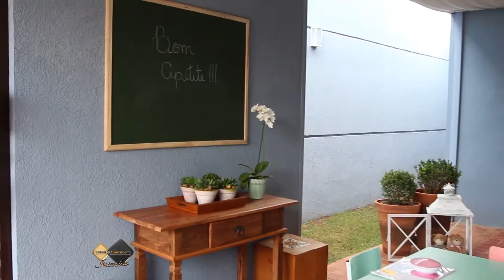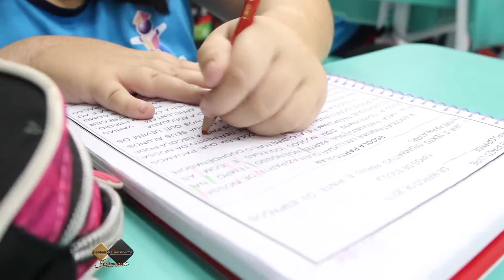Interview com Rosana Trad da Escola Espaco Livre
A Escola Espaço Livre em 2015 comemora 20 anos e para você conhecer melhor este espaço nossa entrevistada é Rosana Trad, empresária, educadora e professora.